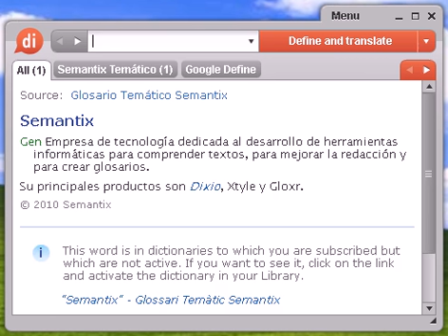Definición de debilitación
debilitación, diccionario, definición, significado, español, castellano, dixio, debilitaciones